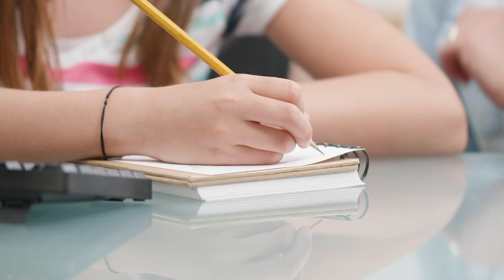THE SUCCESS STORY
FIRST RANK IN MPSC EXAM